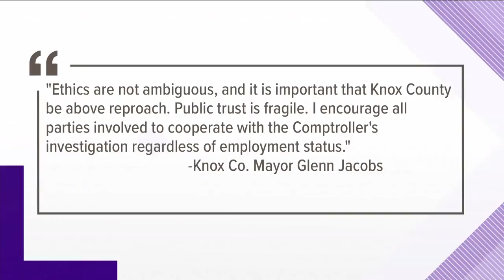All 95 TN counties cast more early votes than 2016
IF YOUR SCHEDULE IS FLEXIBLE, SECRETARY OF STATE TRE HARGETT SUGGESTED AVOIDING PEAK HOURS AT THE POLLS.